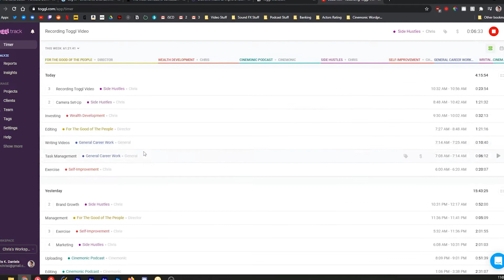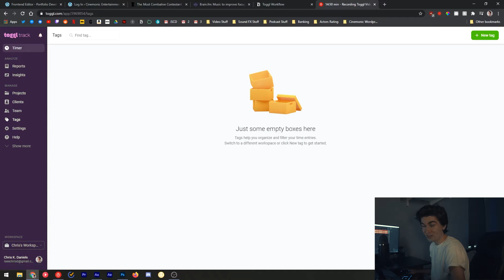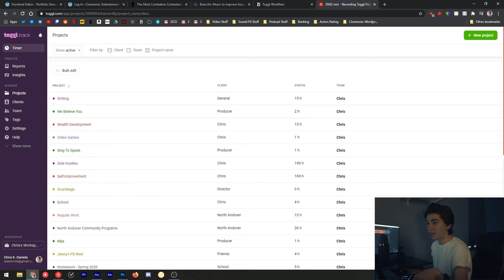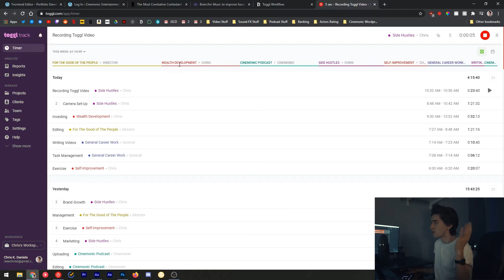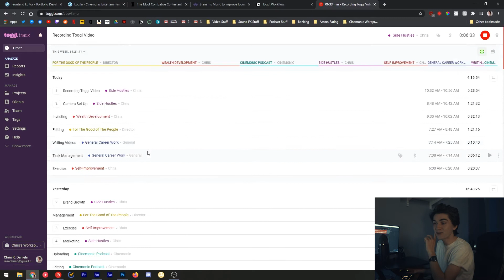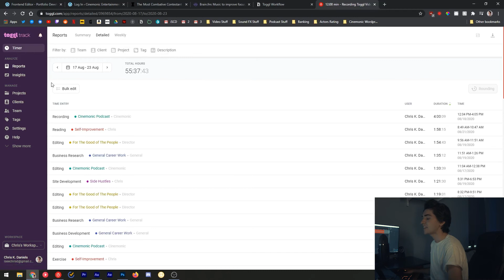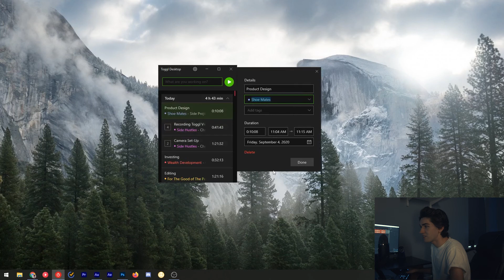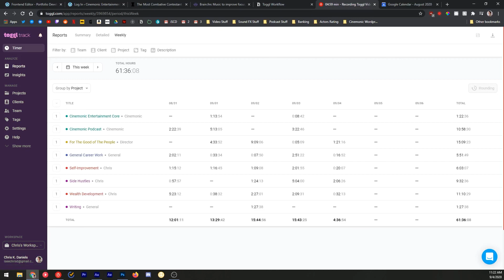How I Use Time-Tracking To Maximize Productivity - Toggl Track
How I Use Time-Tracking To Maximize Productivity in Toggl Track. Every day I work on being the most productive while working at home. Time tracking has become one of my most effective strategies. Whether it's Toggl, Everhour, Harvest or Freshbooks: just turn this idea into a habit and use it to improve your life and maximize your productivity. Let me know how it goes!

In this video, we cover:
productivity as a whole, filmmaking productivity, time management, time tracking, time clocking, time-blocking, Toggl, Toggl track, task management, the best task management app, perfect productivity system, being self-employed, working from home, and more!

Today, we go over some safer options to start investing RIGHT NOW. I share my regrets about waiting, my initial fears, and eventually, the success that followed thanks to finally taking the dive. I clarify the differences between ETF's (Exchange-Traded Funds), Mutual Funds and Index funds, and towards the end I share some of the best ETF's to invest into in 2020.